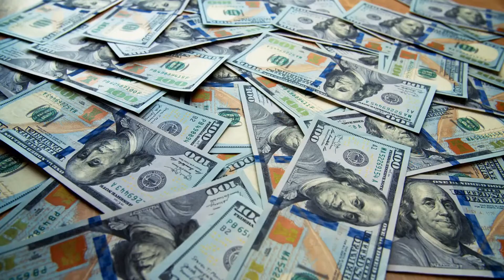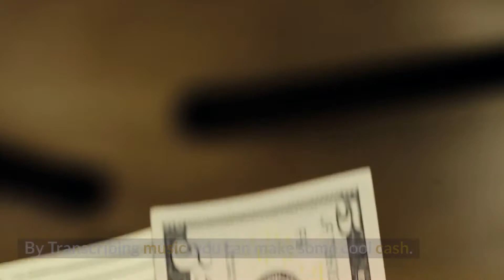5 Ways To Earn Money Today For Listening To Music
👉 In this video, we reveal:  A 5 ways you can earn money today listening to music.  Music is an excellent approach to keeping oneself amused or calm. You can always find time to listen to music, whether you're at home or out and about. It's remarkable to consider how much money we spend on music each year, but do you know how you may profit from yours? In this video, we will be showing you five ways to earn money while listening to music.

🏆 My Goal 🏆

Our goal is to share strategies on how we gained financial freedom easily through passive income ideas with you and help you do the same.

We remember not knowing where to start and wishing that there was someone to help us. Now we want to help YOU. Whoever you are out there reading this, being financially productive and hopefully changing your life for the better is very possible. 🚀
👨 About Us 👨

We are Productivity HQ, and on this PHQ channel we show you how to potentially gain financial freedom online fast and how you can start your financial literacy, financial productivity, and self-improvement while earning income on the internet fast today. we go through ways to make money online, make money watching videos, and work from home. Productivity HQ is the BEST finance and making money online channel on YouTube!

Subscribe for the latest news on how to make passive income online for beginners, how to make money online, earn money online, make money online and how to earn money online for students. Our aim is to grow our channel and to deliver you the best content possible.

Some of the links here are affiliate links, meaning that, at no additional cost to you, we may earn a commission if you click through and make a purchase and/or subscribe. However, this does not impact our opinions and comparisons.